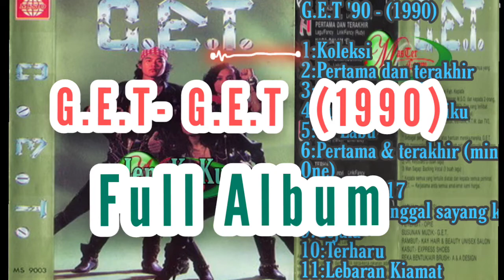G.E.T - G.E.T (1990) Full Album